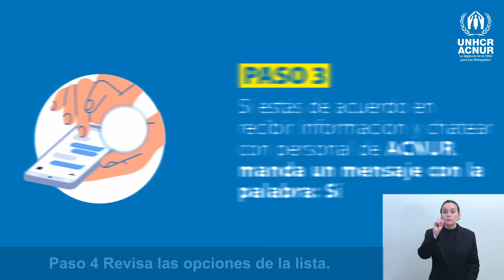ChatBot ATuLado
¿Sabías que ACNUR en El Salvador cuenta con un ChatBot para brindar información 📄 y apoyo a personas forzadas a huir de sus hogares?

Está disponible las 24 horas para responder tus consultas.

▶️ ¡Conoce cómo utilizarlo en este video!